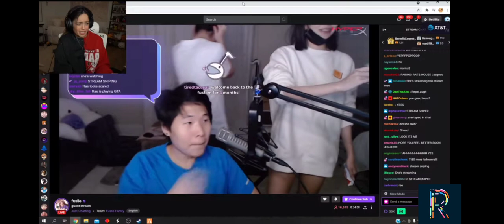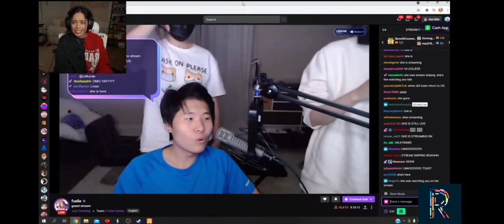TOAST is back in LA, He is going to raid ValkyRae's house!!!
I have uploaded more than 40 videos but still have 11 subs can u help me get atleast 15 it wd mean a lot🥺🥺🥺